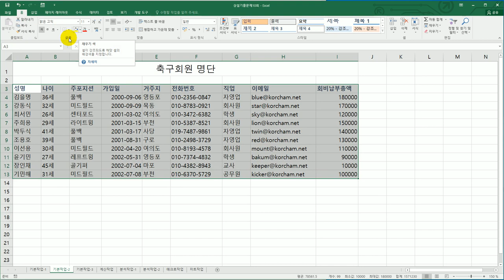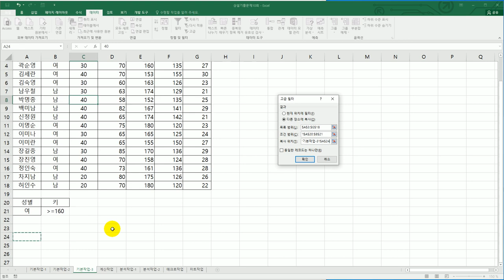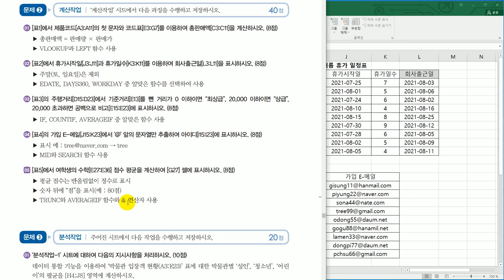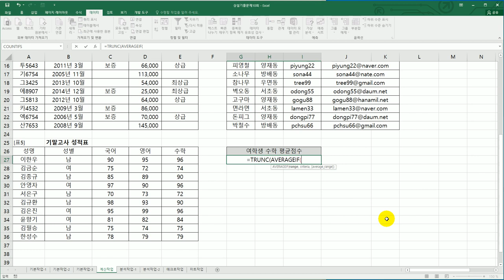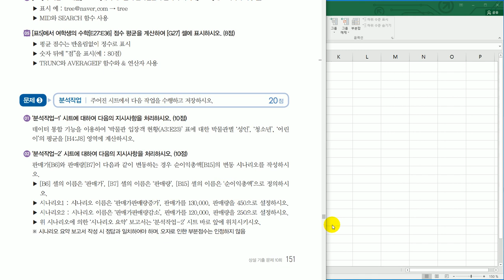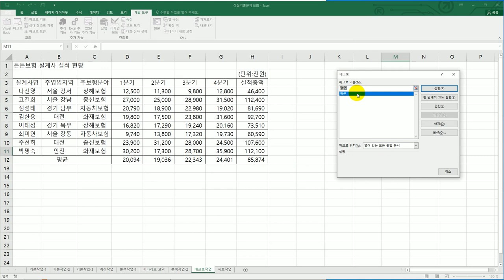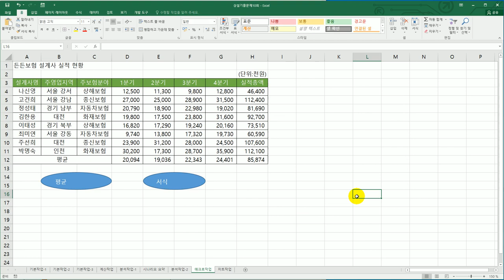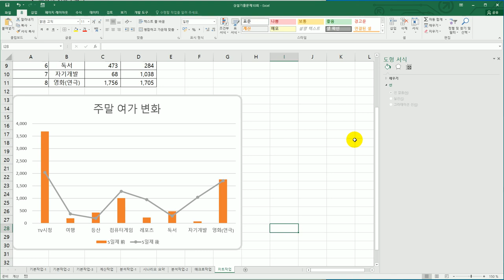[컴활2급실기] 상설 기출 문제 10회